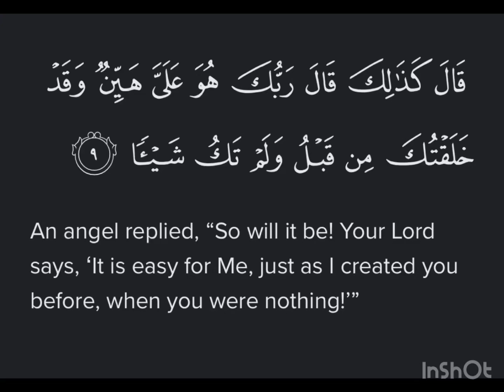Surah Maryam Ayat 09